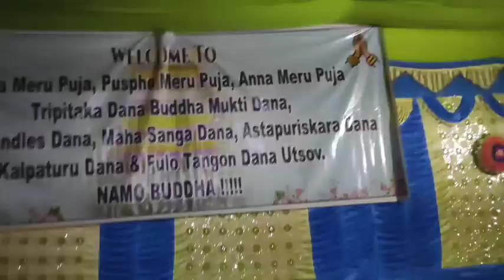we have invited for lunch at kamakya pur under Diyun